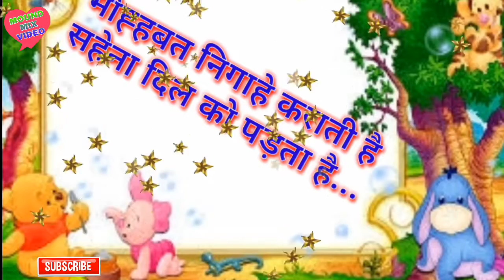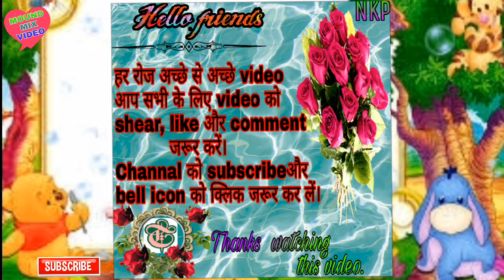Happy Sunday & Good morning wishes video status for WHATSAPp